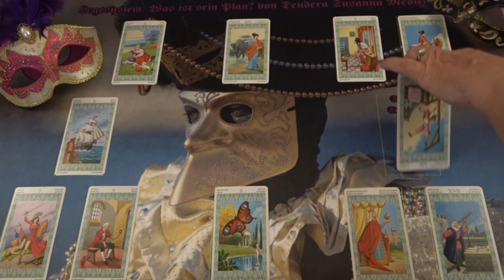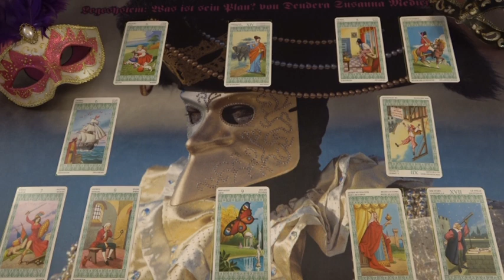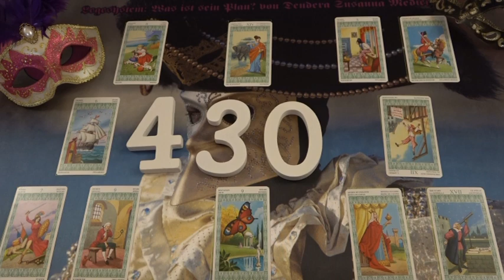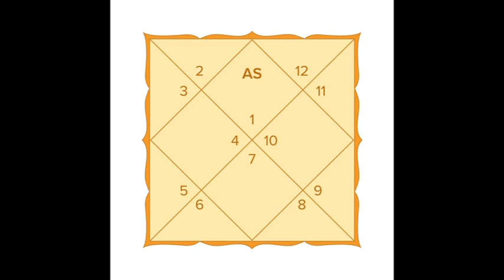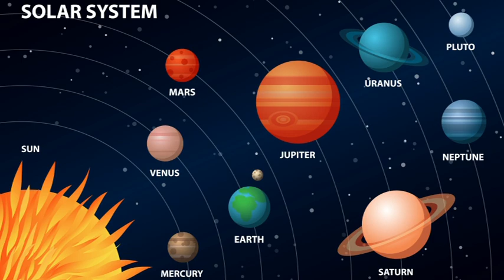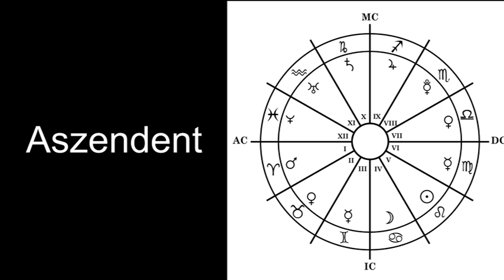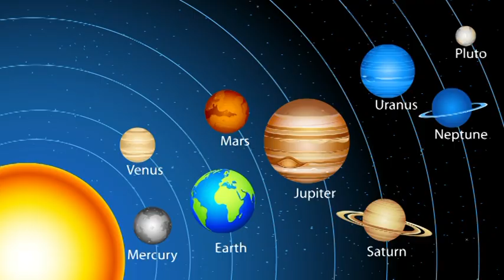"Mi az ö terve?" Jóslás asztrológiával ÁDÉLIÁ számára